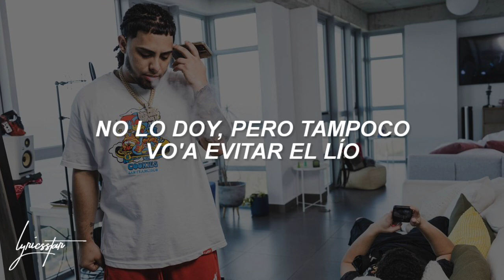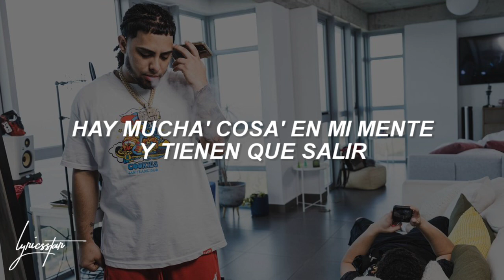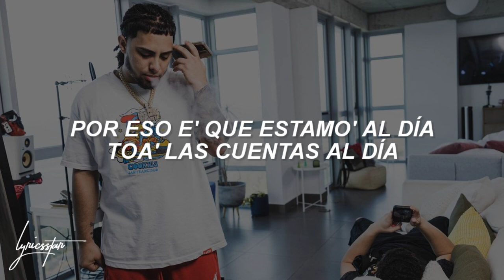Driplife Freestyle 2 (Yeruza, Sahir) - LETRA